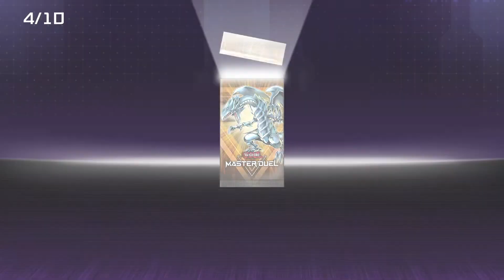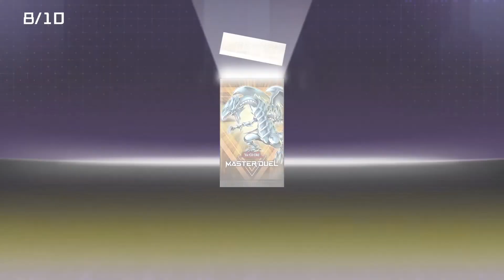Yu-Gi-Oh! Master Duel - Packet multi coupon